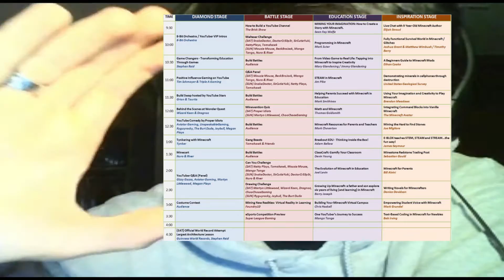Minefaire Announcement! | Vlog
I'm going to Minefaire in Philadelphia!